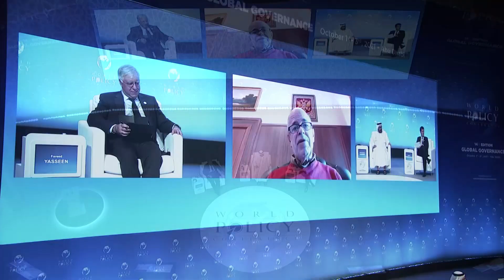WPC 2021 - Plenary session 14: The Middle East and External Powers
14th edition of the World Policy Conference • Oct. 1-3, 2021 • Abu Dhabi, United Arab Emirates

Plenary session 14: The Middle East and External Powers

Chair:
Fareed Yasseen, Ambassador of Iraq to the United States

Speakers:
- Khalifa Shaheen Almarar, Minister of State at the Ministry of Foreign Affairs, United Arab Emirates
- Vitaly Naumkin, President of the Institute of Oriental Studies of the Russian Academy of Sciences, Senior Political Advisor to the Special Envoy of the Secretary General of the UN for Syria
- Stuart Eizenstat, Senior Counsel at Covington & Burling LLP, former Chief White House Domestic Policy Advisor to President Jimmy Carter
- Memduh Karakullukçu, Founding Board member of the Global Relations Forum, Founding Partner of Kanunum, Chairman of Kroton Consulting